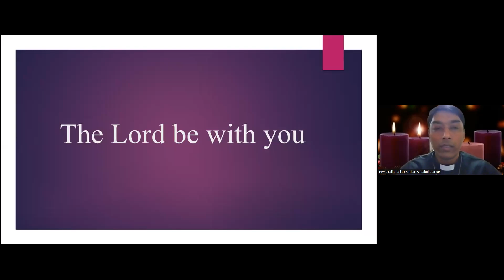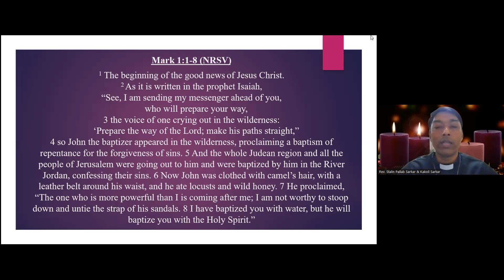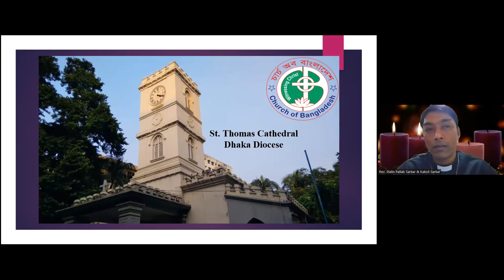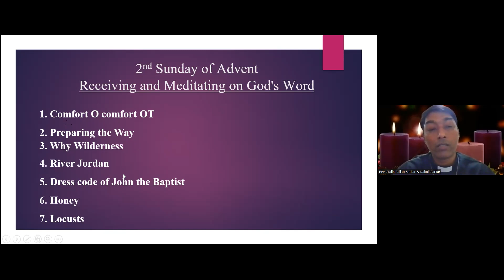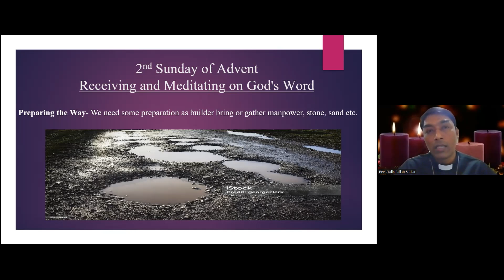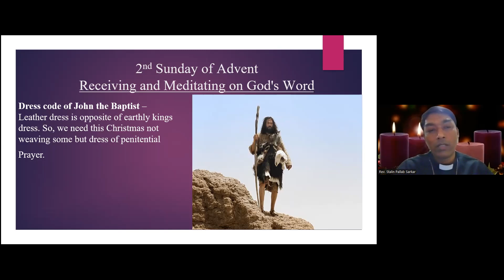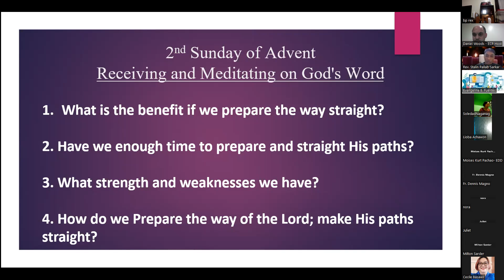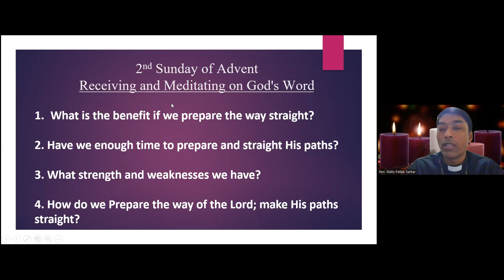Mark 1:1-8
The ECP Virtual Bible Study is a ministry of the Episcopal Church in the Philippines. Live sessions every Sunday at 7pm via zoom and recordings posted in this YouTube Channel.

The Rev. Stalin Pallab Sarkar is a priest of the Church of Bangladesh's Diocese of Dhaka and is currently studying at the ECP's Saint Andrew's Theological Seminary in Quezon City. He is a graduate of St. Andrew's Theological College in Dhaka, as well as National University Bangladesh in Gazipur where he studied history.

BIBLICAL TEXT
New Revised Standard Version
The Proclamation of John the Baptist
1 The beginning of the good news of Jesus Christ, the Son of God.
2 As it is written in the prophet Isaiah,
‘See, I am sending my messenger ahead of you,
    who will prepare your way;
3 the voice of one crying out in the wilderness:
    make his paths straight”’,
4 John the baptizer appeared in the wilderness, proclaiming a baptism of repentance for the forgiveness of sins. 5 And people from the whole Judean countryside and all the people of Jerusalem were going out to him, and were baptized by him in the river Jordan, confessing their sins. 6 Now John was clothed with camel’s hair, with a leather belt around his waist, and he ate locusts and wild honey. 7 He proclaimed, ‘The one who is more powerful than I is coming after me; I am not worthy to stoop down and untie the thong of his sandals. 8 I have baptized you with water; but he will baptize you with the Holy Spirit.’